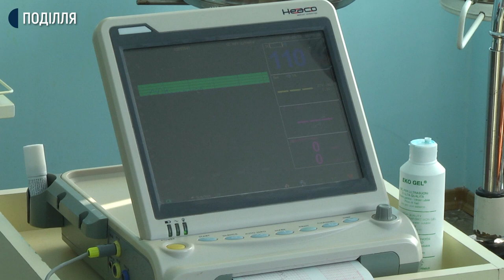42 пологів прийняли за час карантину у Хмельницькому перинатальному центрі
42 пологів прийняли за час карантину у Хмельницькому перинатальному центрі. Про це повідомив виконуючий обов’язки головного лікаря  закладу ,Андрій Ропотан. За його словами у роботі центру нічого не змінилося, відклали на більш пізніший час лише планові лікування і планові оперативні втручання.